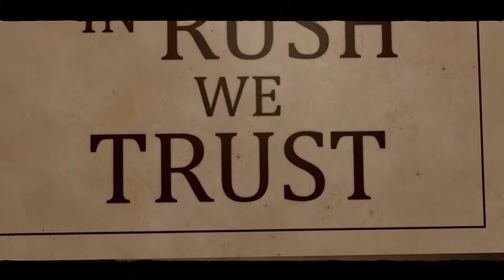Far Cry: New Dawn - Ultra Graphics - Hardcore Difficulty - Walkthrough 1